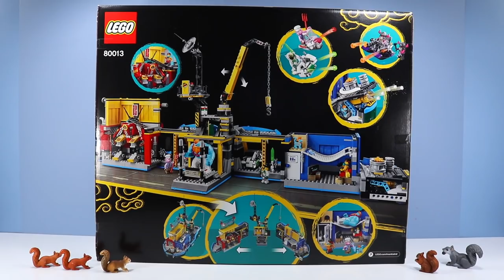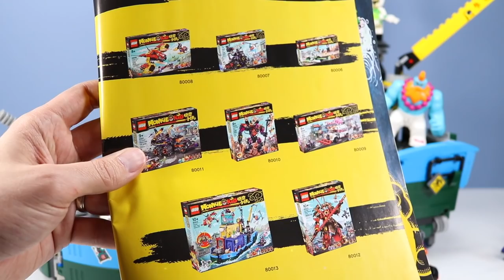LEGO Monkie Kid's Team Secret HQ Speed Build Review 2020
LEGO Monkie Kid's Team Secret HQ Build Review! Squirrel Stampede Toy Reviews, Unboxes, Speed Builds the Mighty Monkie Kid's Team Secret HQ! Set 80013, with 1959 pieces, and 8 LEGO Monkie Kid Minifigures!

Meet Monkie Kid, Mei, Pigsy, and Giant figure Sandy vs. General Ironclad, with Gtunt, Roar, and Snort!  All play aboard the Team Secret HQ Cargo Boat! A massive build with large shipping capacity, craine, and inside base with Monkie Kid's Mech, living quarters, command station, and deployable mini vehicles! Many angles of play inside and out, LEGO Stud shooters, tire bumpers, and even a Bathroom!

Found USA retail, Shop Lego $169.99

Music; Super Hero, Ocean Adventures 1-5, Que Pasa, Ballroom Night
Squirrel Stampede is a Made for Everyone Channel, Produced, Voiced, and Presented by Dan, an Adult Collector, with our Main intended audience Made for Ages 13 Years and up! Content is safe and silly for all! Parents always encouraged to watch, and laugh with Kids, and Squirrels.